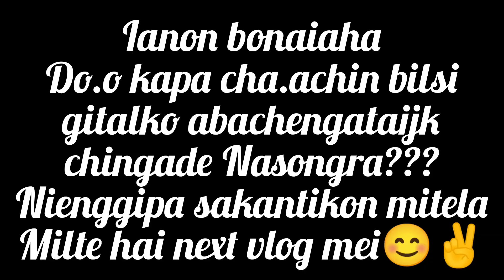Do.o kapa chagen da.alde🤤n (Happy New Year🎊🎊🎊)